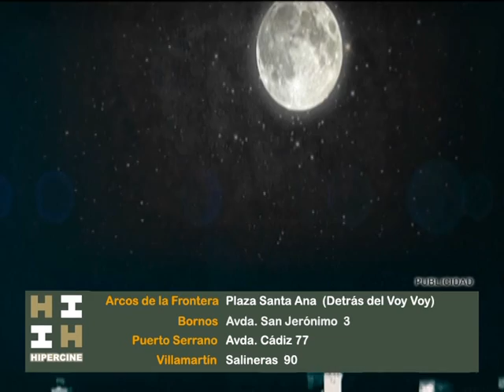EL CLUB DE LA BUENA GENTE - 15/05/2018 // BLQ. 2